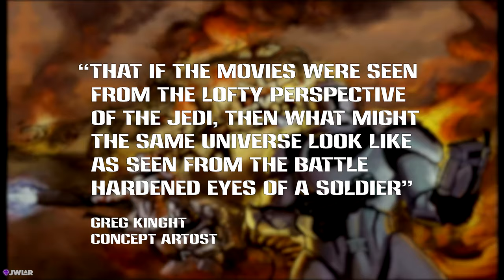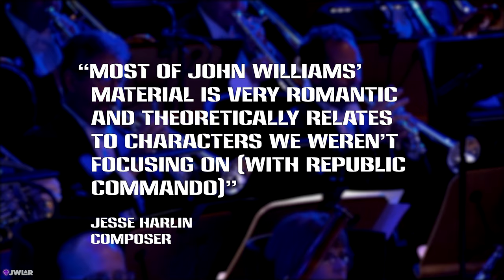Star Wars Republic Commando Retrospective - 16 Years Later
A Star Wars cult classic - but has it stood the test of time?
Hint: Yes

Introduction 0:00
Republic Commando 0:33
Age 16:52
Sound Design 19:33
Conclusion 27:53
Credits & Thank You 29:39

E3, 2004.
A new game is unveiled.
A mature, gory tactical squad-based shooter for the original Xbox, slated to offer the Microsoft console a game that can rival the Tom Clancy games and compare to the first party Halo series.

And it’s a Star Wars game?
This is Star Wars Republic Commando - 16 years later.

Star Wars isn’t exactly the first franchise one thinks of when imaging a hardcore mature first-person shooter, but it’s this exact stereotype a small internal team at LucasArts was trying to tear down.

Before the release of the Star Wars prequels, starting in 1999, LucasArts created all kinds of games, not just limiting themselves to their namesakes most famous invention, but when they did make Star Wars games, they made them as passion projects.

Unique games dreamt up by developers to tackle new gameplay ideas, aiming to advance and even create their own genres.

The Star Wars universe was simply an established backdrop to original video game premises that would’ve been interesting in their own right.

Titles such as the Tie Fighter and X-Wing series, to the Kyle Katarn saga of action-adventure shooters, all were praised for being good games, regardless of their association to the multi-million dollar franchise.

But with the prequels soon to be released, production at Lucas Arts instead began to shift towards checking boxes to release as many Star Wars related products as they could, and in as many genres as existed.

About Star Wars Republic Commando:
Star Wars: Republic Commando is a first-person shooter Star Wars computer and video game, released in the US on February 28, 2005. It was developed and published by LucasArts for the Windows and Xbox platforms, and a port developed and published by Aspyr Media was released for Nintendo Switch and PlayStation 4 on April 6, 2021. It is also playable on PlayStation 5, Xbox 360, Xbox One, and Xbox Series X via backwards compatibility. The game uses the "Unreal Engine" developed by Epic Games. It was designed partly to bridge the gap between Star Wars: Episode II Attack of the Clones and Star Wars: Episode III Revenge of the Sith. The developers stated that whereas the films and novels are seen from the point of view of the Jedi, Republic Commando is told from the point of view of the troops.

It follows the tale of 'Delta Squad', an elite group of clone commandos, through three missions during the Clone Wars. Trained in squads of four by Mandalorian mercenaries such as Walon Vau and Kal Skirata, the commandos were more capable than their rank-and-file clone brethren, having undergone live-fire training as opposed to mere computerized simulations. All clone commandos were proficient with a large variety of weapons, computer systems, and demolitions equipment. The game covers Delta Squad's activities in three locations, the planet Geonosis, a derelict Acclamator-class assault ship designated the Prosecutor, and the planet Kashyyyk. In each location, the player leads the squad through a series of objectives while battling against enemy forces ranging from droids to Trandoshans. The player is assisted throughout the game by a clone advisor designated CC-01/425, who regularly updates mission objectives as each level progresses.